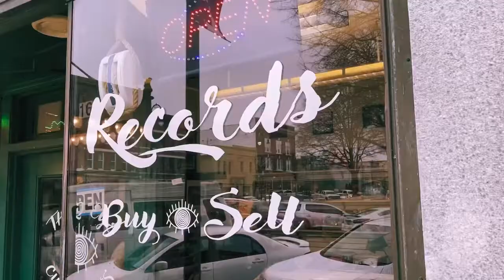The Sound of Jackson: Hunter Cross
Jackson, TN -   WBBJ presents The Sound of Jackson.  Season 1, episode 1.  Hunter Cross.